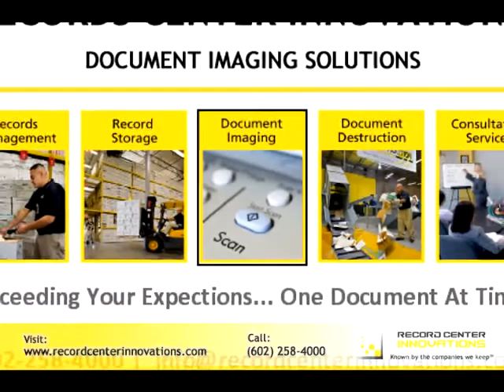Record Center Innovations "Document Imaging Solutions" Video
Receive the information you need at a fraction of the time and cost of receiving the physical file. Plus, with our SSL encrypted, online image retrieval allows you to control who can download the image and how long you keep the information available.